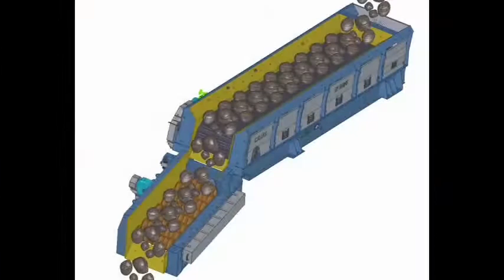WOBBLER SCREEN FEEDER - SCALPEUR A DISQUES - GRIGLIA A DISCHI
The Wobbler Feeder GR has now a steady application in the feeding of primary crushing groups in presence of materials with high percentage of fine particles, dirt and with high degree of humidity.
The high efficiency in the cleaning of all types materials introduced the machinery in the fields of C&D Recycling and land reclamation.
The rotation of the shafts in cast of manganese steel and chrome - molybdenum, permits the advancement of the material and a easy detachment of the unwanted parts, thus ensuring a very high cleaning, fundamental prerogative in the applications mentioned above.
The GR, in addition to the "standard" model, is also available in a "heavy duty" model, with profiles increased, giving it added robustness. The GR "heavy duty" is designed to be in operation 24 hours on 24 and it is regularly used in the mining industry and in the cement industry with a peak output of up to 1500 tons/h.
All the range of GR machines is developed with the most modern 3D drawing programs, manufactured and tested in Italy, equipped with scrapers automatic cleaning rollers and hydraulic or electric motors. Optionally can be added probes systems and rotation controls systems.
The Wobbler Feeder GR can be installed in fixed or mobile groups. It is distinguished, in addition to a remarkable reliability, for a limited maintenance and a easy replacement of the wear parts.